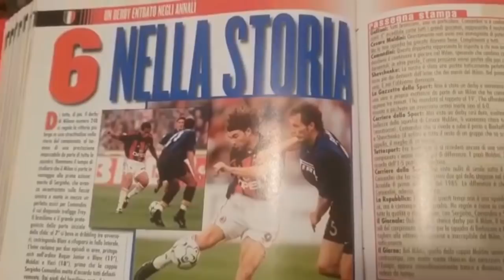11 MAGGIO, DATA SPECIALE... INOLTRE TORNA IBRA!